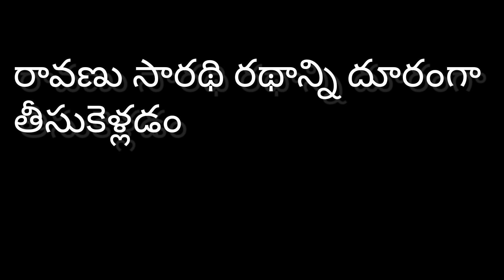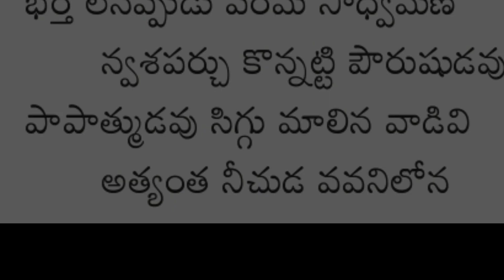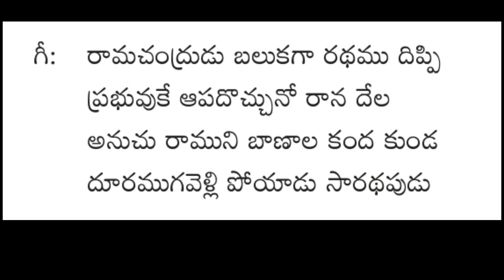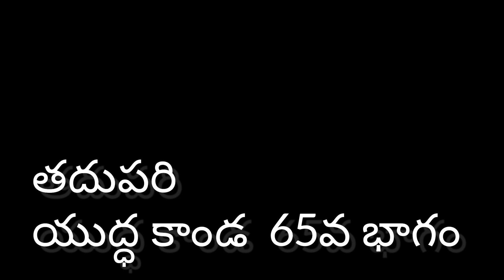శశికిరణ్ కొమాండూర్ శ్రీమద్రామాయణం పద్యాల కావ్యగానం యుద్ధ కాండ పద్యాలు 270 నుండి 271 వరకు 64వ భాగం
శశికిరణ్ కొమాండూర్ రచించిన శ్రీమద్రామాయణం పద్య మహాకావ్యం లోని పద్యాల కావ్య గానం యుద్ధకాండ కాండ పద్యాలు 270 నుండి 271 వరకు

ఎమెస్కో ప్రచురణ

Available @